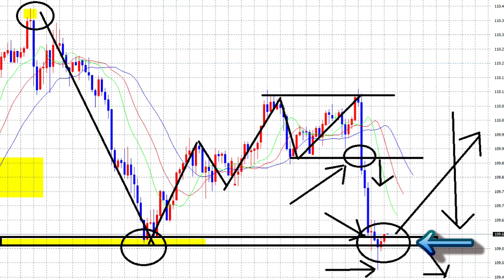【FX】BUYからSELLへのクイックレスポンス